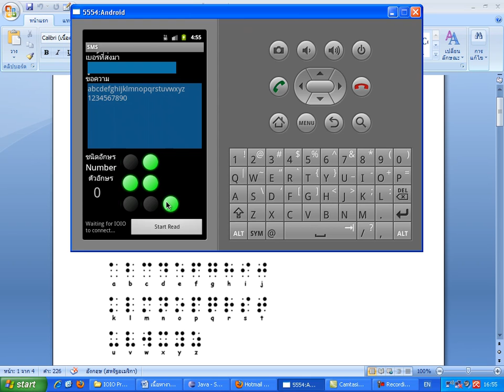SMStoBrailleCode.mp4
SMS to Braille Character Codes  Android Program